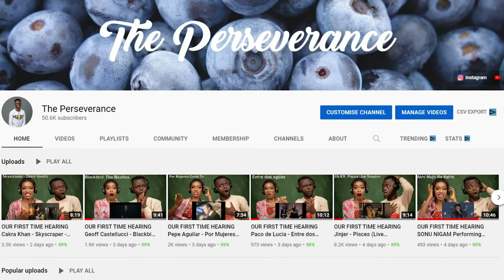OUR FIRST TIME HEARING QUADECA - 16 Styles of Rapping! (ft. J Cole, NBA Youngboy, Remble) REACTION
1)This video has no negative impact on the original works (It would actually be positive for them)
2)This video is also for teaching purposes.
3)It is positively transformative in nature.
4)I only used bits and pieces of videos to get the point across where necessary.